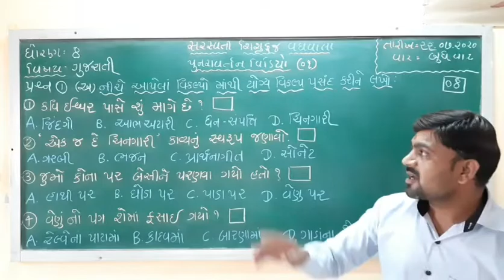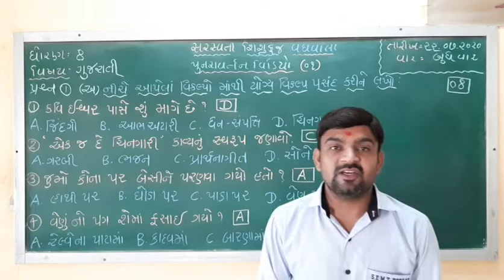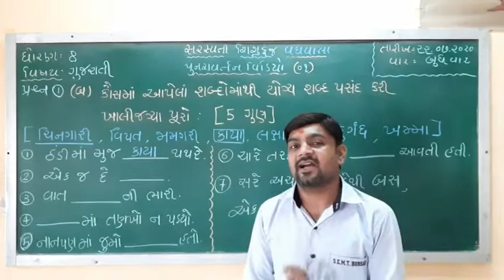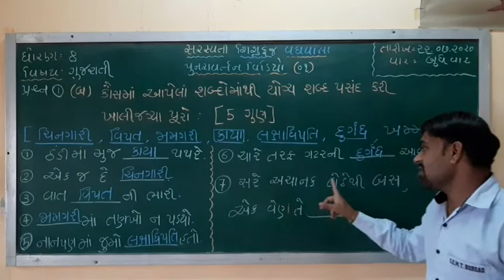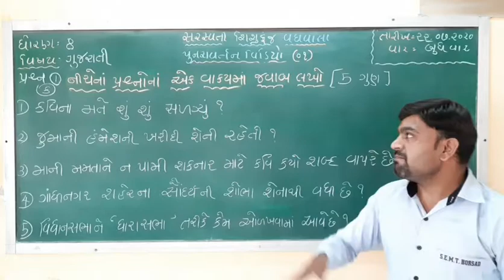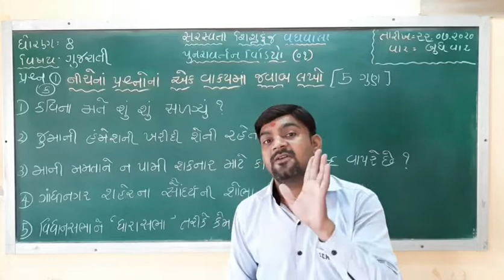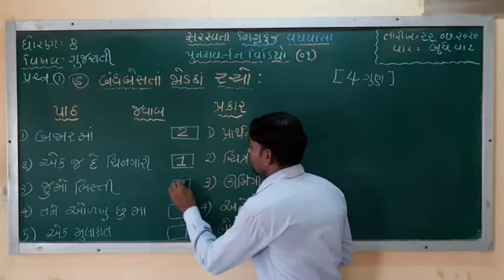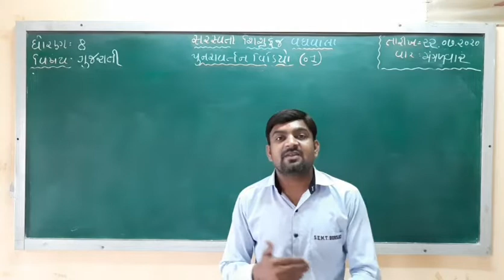Std :8 (Gujarati Medium) Subject : Gujarati (Revision-1) Date : 22.07.2020